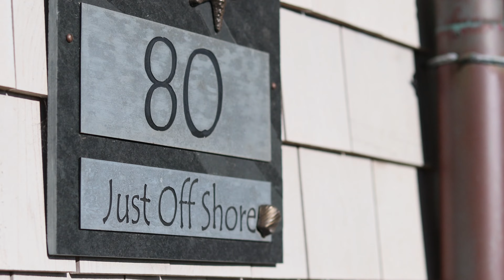80 Quasson Road, Chatham MA (Luxury Waterfront Home)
Sarah Keith - Real Estate Agent - Cape Cod Bliss - eXp Realty

Sarah Keith, REALTOR®
Areas Covered: All of Cape Cod Massachusetts, but highly specialize in the "Lower Cape" towns of Chatham, Orleans, Harwich, Brewster, Dennis, Eastham, Yarmouth, Wellfleet, Hyannis.

Associations: Licensed real estate agent in Massachusetts, Member of the Cape and Islands MLS, Member of the Property Information Network (PIN) MLS, Member of MAR - Massachusetts Association of Realtors, Member of NAR - National Association of Realtors, Cape Cod & Islands Associations of Realtors - Cape Cod Real Estate Specialist Designation (CCRES), National Association of Realtors - Resort & Second Home Property Specialist (RSPS)​, GUILD Member of Institute for Luxury Home Marketing, Certified Luxury Property Specialist, and has numerous awards including Chairman's Elite, Top Producer, Top Selling Agent

"I love the natural beauty, charming towns, outdoorsy lifestyle, and artistic culture of Cape Cod."  Sarah Keith, Cape Cod Real Estate Agent